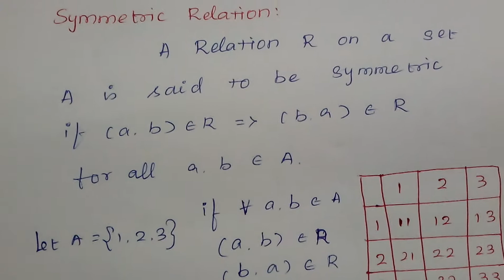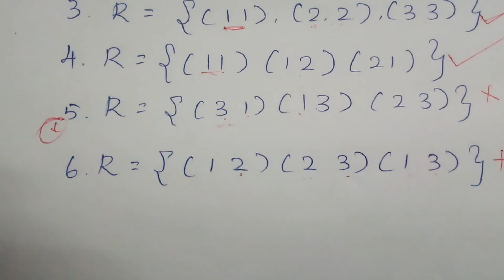+1 Maths - Symmetric Relation Explanation with Examples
This video is helpful to learn  Symmetric Relation in +1 Mathematics.